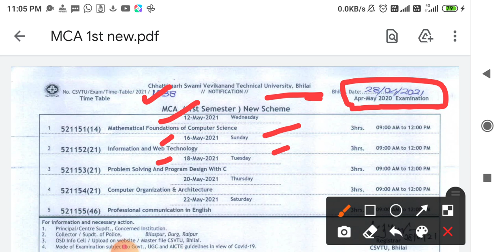CSVTU MCA 1st sem exam time table (In Hindi) (In Hindi)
CSVTU MCA 1st sem exam time table